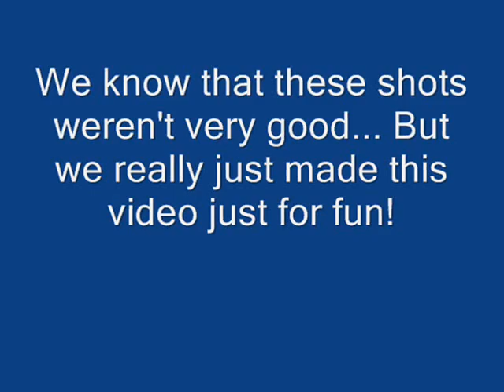Woods Edition | Nothing But Net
Just a little video we made for fun by bringing a basketball, football, and a bucket into the woods behind my house! We know the shots aren't very good, but we really just made this video for fun!

Song: TobyMac - Showstopper